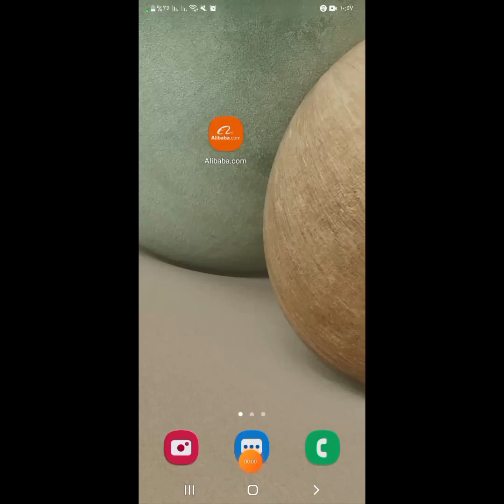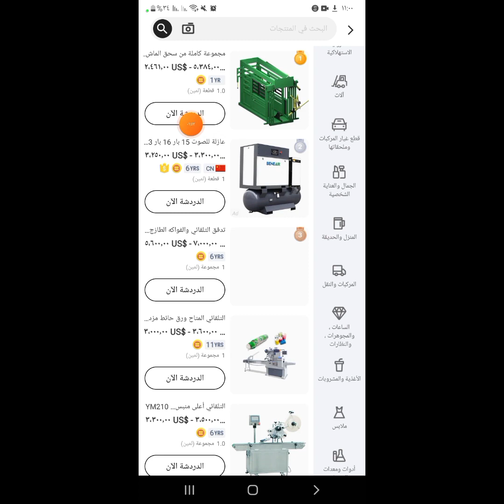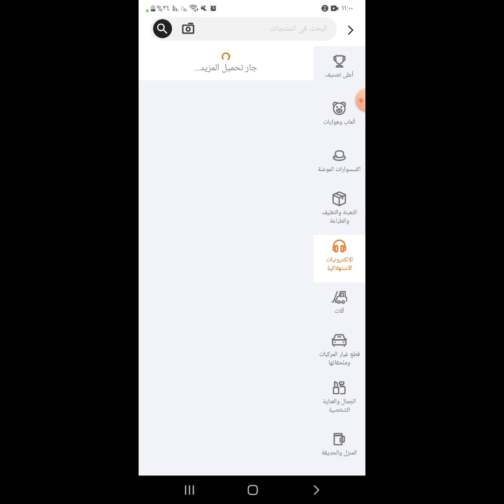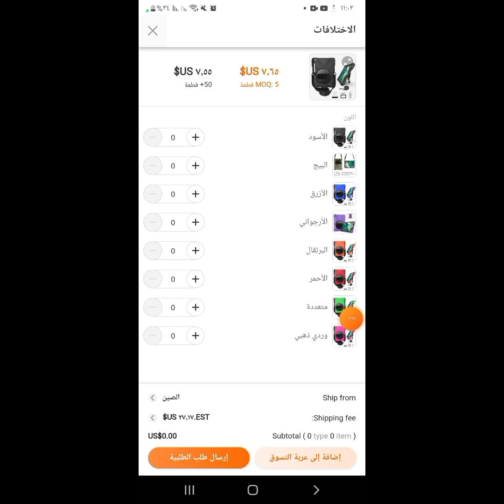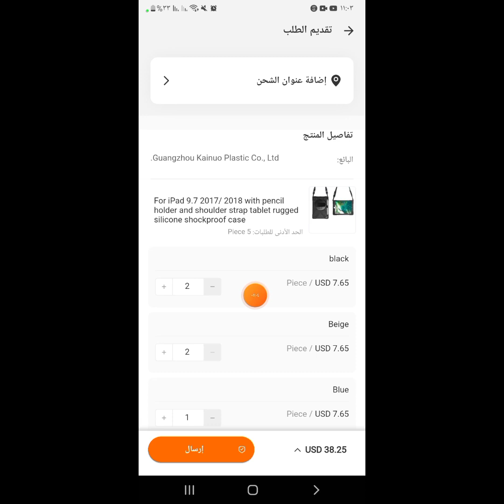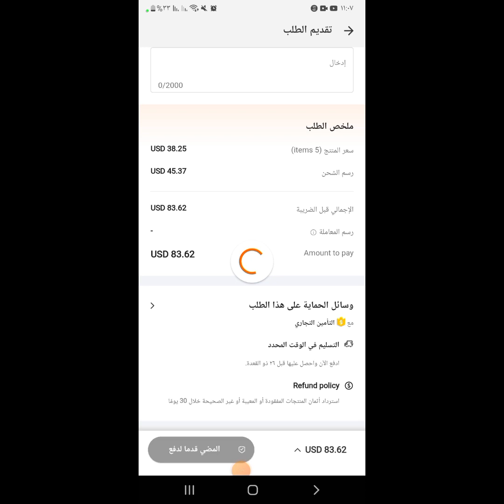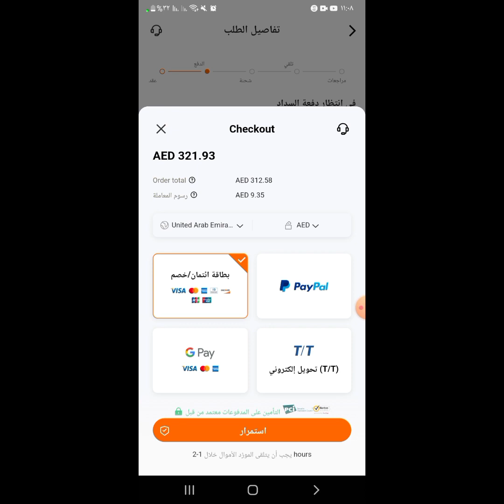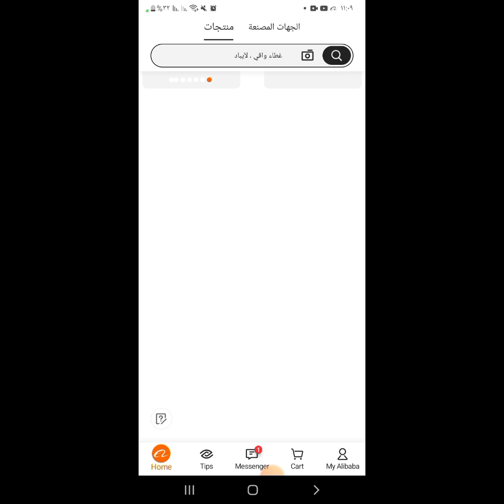شرح تطبيق او موقع علي بابا Alibaba.com بتفصيل بعد تحديثات 2023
رابط التطبيق